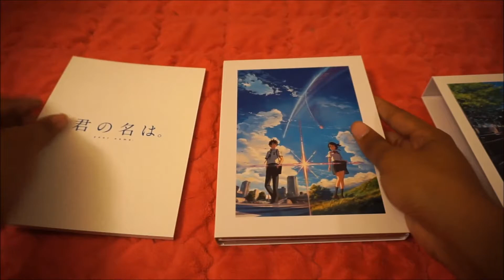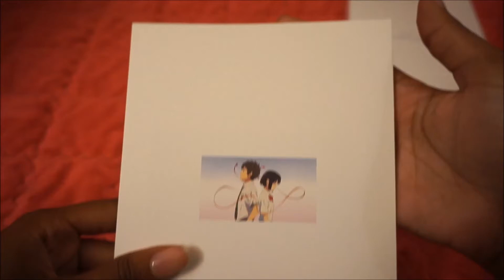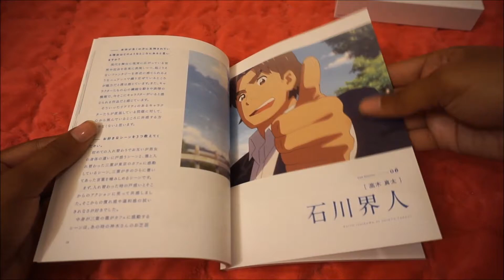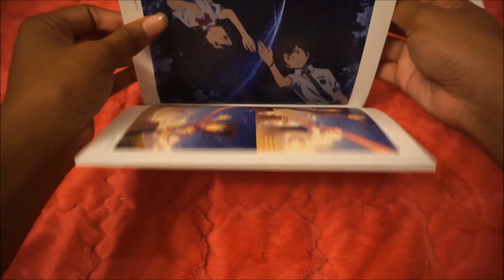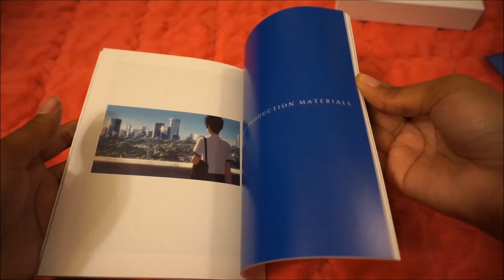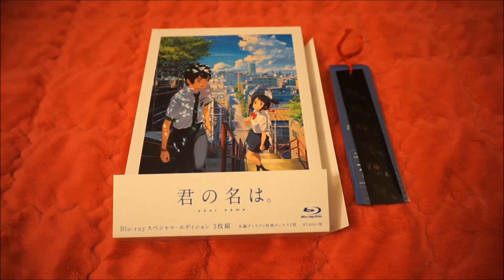君の名は。'Your Name' Blu-ray Special Edition 3 Disc Set Anime Unboxing